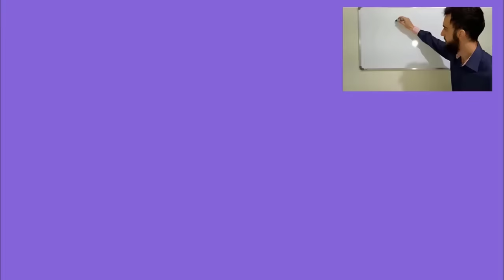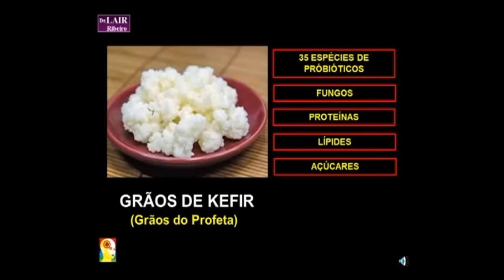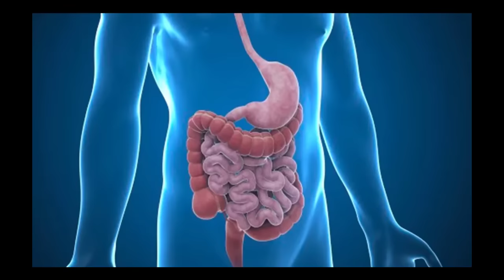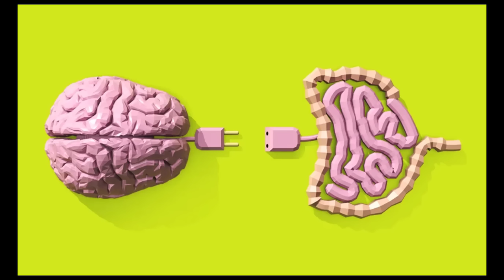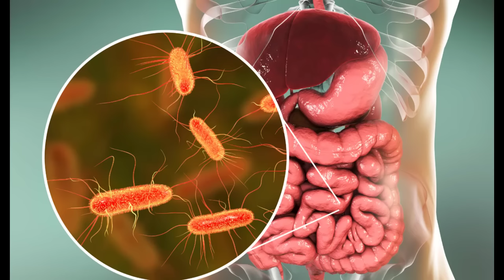Como recuperar sua microbiota intestinal ‖ Dr. Lair Ribeiro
O kefir é uma bebida que melhora a flora intestinal, auxilia a imunidade e melhora o trânsito intestinal, isso porque é constituído por bactérias e leveduras probióticas, ou seja, que promovem a saúde geral do organismo.

As bactérias do kefir podem ser cultivadas em casa com segurança e a produção da bebida é fácil e se assemelha à produção de iogurte natural. Existem dois tipos de kefir, o de leite e o de água, que contém as mesmas bactérias e leveduras, porém adaptadas a ambientes distintos. Além disso, esses dois tipos de kefir podem ser diferenciados de acordo com as enzimas presentes em sua composição.

MELHOR JEITO DE LIBERAR SEU INTESTINO